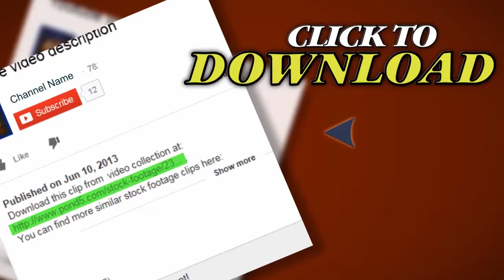Smelting Of Gold Bullion. Stock Footage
Thank you for visiting our page Smelting Of Gold Bullion. Stock Footage"